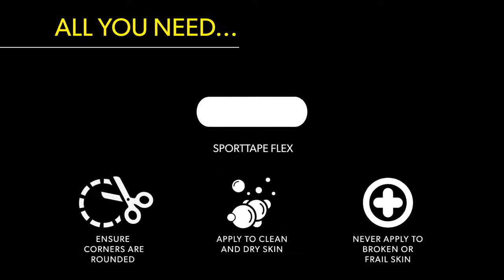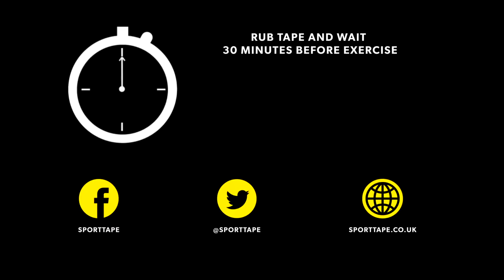Tape neuromuscular para o dedo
Aplicação de tape neuromuscular no dedo

4Moove
The Power to Moove Forward
4Moove apresenta um conjunto de soluções "premium", de elevada qualidade e credibilidade, com o objetivo fornecer a todas as pessoas, sejam ou não desportistas, amadores ou profissionais, as melhores soluções para Prevenção de lesões, Recuperação ativa e Optimização do desempenho desportivo.